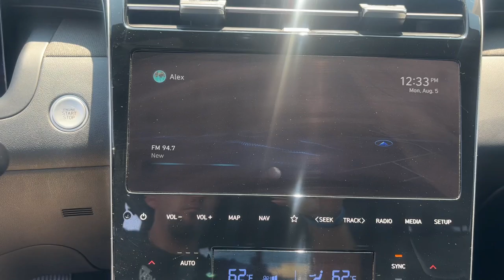2022 Hyundai Santa_Cruz Marshfield, Springfield, Lebanon, Buffalo, Rogersville, MO 31492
Sage Gray Used 2022 Hyundai Santa_Cruz Limited  available in Marshfield, Missouri. Servicing the Springfield, Lebanon, Buffalo, Rogersville, MO area.

Marshfield Chevrolet
14963 State Hwy 38

Recent Arrival! 2022 Hyundai Santa Cruz Limited 4D Crew Cab Sage Gray **LEATHER INTERIOR** **ALL WHEEL DRIVE**. Priced below KBB Fair Purchase Price! 19/27 City/Highway MPG Only 15 minutes from Springfield! Welcome to Marshfield Chevrolet! Since 1926 we strive to give customers the best offers and a great deal of respect. We are family-owned and provide friendly service to customers looking for an affordable car SUV or truck. We also offer financing vehicle service and accessories to Springfield MO Chevrolet customers.